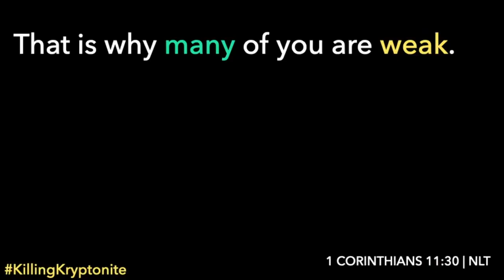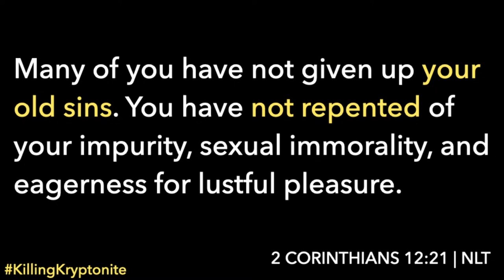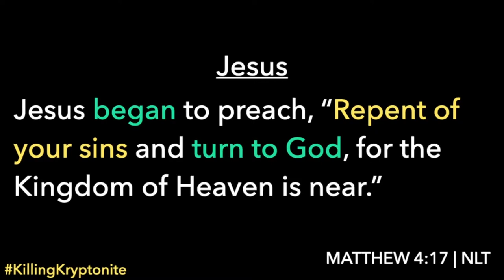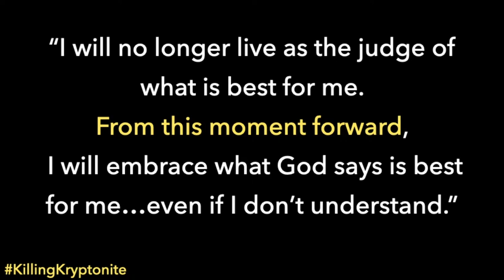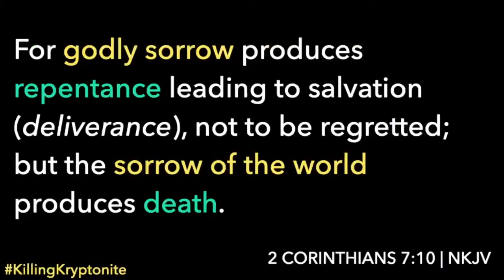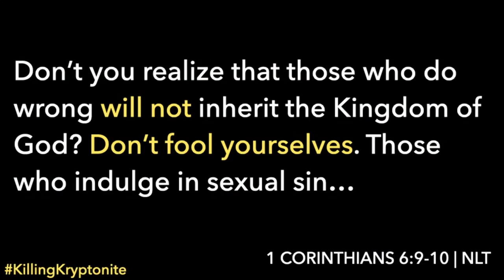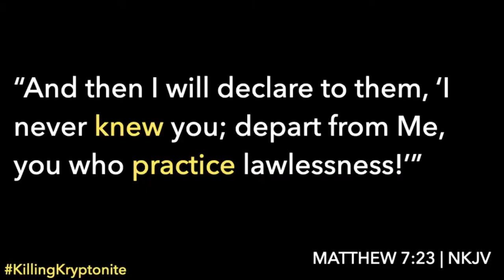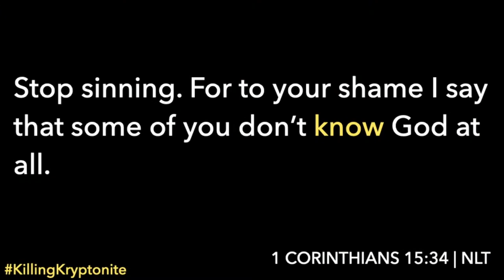Are You Really Serving Jesus? [FULL SERMON] — John Bevere | Killing Kryptonite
God made us in his image. Be very careful you are not serving a god remade in your image.